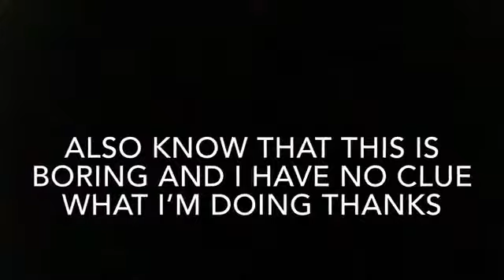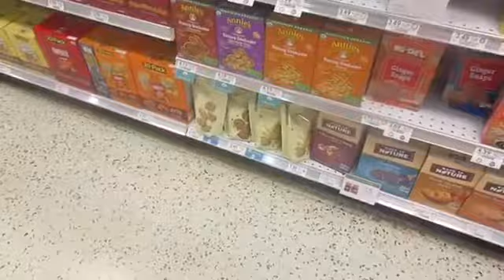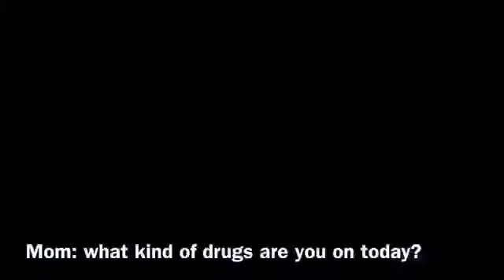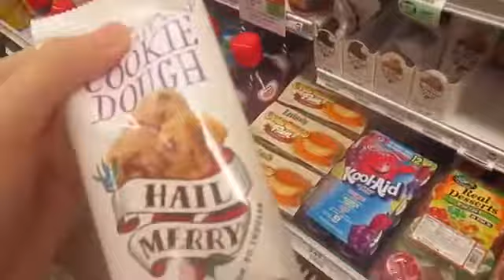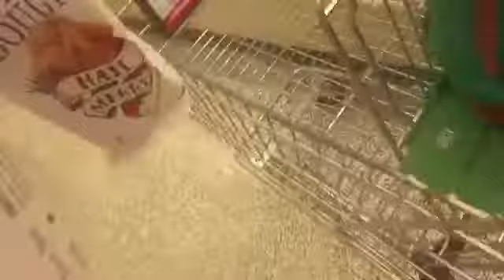MY FIRST VLOG *WEIRD*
Hey guys i hope you enjoyed, maybe you did maybe you didn’t. I don’t even know if i did haha. I really want to get better at this and start posting more and doing different things. I’m just glad i have some support and help i just need more. I’m sorry if this video was cringy or anything it’s definitely embarrassing for me but i tried y’all ok 😂. Anyway i hope to start posting more and I will get better at this stuff thanks guys.

go check out ava’s channel
avamayvibes
she’s awesome
i love her videos
and yeah